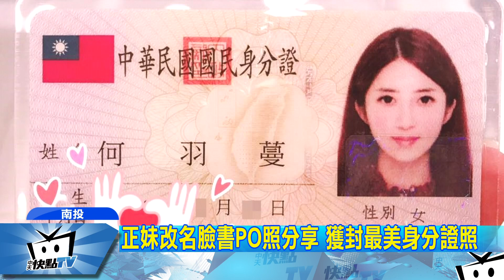20170718中天新聞 正妹改名臉書PO照分享 獲封最美身分證照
這名25歲正妹因為改名字，拍了一張新的身分證照片，她原本只是想和大家分享改名字的喜悅，沒想到照片po上網路，卻因為太美引起注意，還被說長得像林志玲，甚至有網友還建議證件照範本都換成她，意外在網路爆紅，她本人也感到驚訝，還謙虛說是照片修太多了。